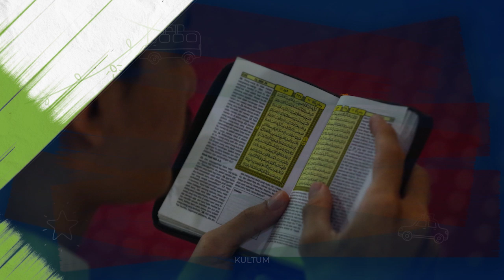Kultum | Said Aqil: Jangan Sombong Hadapi Korona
Ketua Umum PBNU KH Said Aqil Siradj  mengajak masyarakat tawakal dan bersabar dalam menghadapi virus korona di Bulan Ramadan ini. Ia juga mengingatkan agar masyarakat jangan sombong hadapi korona. Keimanan perlu diwujudkan dalam tindakan, misalnya  dengan mengikuti anjuran pemerintah dengan tetap berada di rumah dan menjaga kesehatan diri sendiri dan orang lain agar tidak terjadi penularan COVID-19.